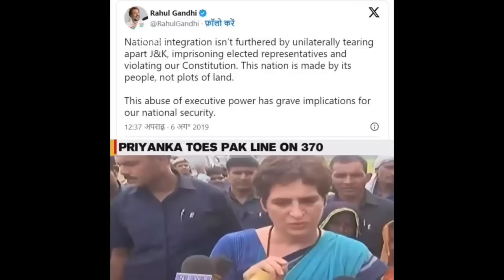Article 370 Movie & Uttrakhand Haldwani || एक और जख्म || Ashutosh jha Thought's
Jiss Astrologer se maine apne 2024 ke baare mai pucha tha wo Astrotalk pe hai.

Payment Ac Details
Name : Ashutosh S.Jha
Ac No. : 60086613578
IFSC Code :  MAHB0001888

This video has no negetive impact on the original works
-  I only Used bites and pieces  of videos to get the point across where necessary

We make these videos with the intention of educating others in a motivational / inspirational form.  Our understanding is that it is in correlation to fair right use, however given that it is open to interpretation, if any owner's of the content clips would like us to remove the video ,we have no problem with that and will do so as soon as possible , Please message us on YouTube  if you have any concerns.
- they are informative in a positive sense, we

We take clips from various sources to help create an atmospheric feeling that will help people in hard situation in there life.
We also do not wish to use the heart of any piece of work that would perhaps decrease the market value of the orignal content, if any thing we hope to promote the content so that people can reach out and subsequently increase the market value. Lastly these videos are to educate people in an entertaining fashion. Given these are very short videos , the short part we use within them act as a catalyst to further ending..!

My SET UP TOOLS
1. CANON 200D MARK ii
2. MY MIC SYSTEMS
3. MY TRIPOD
4. MY LAPTOP
5. MY PHONE